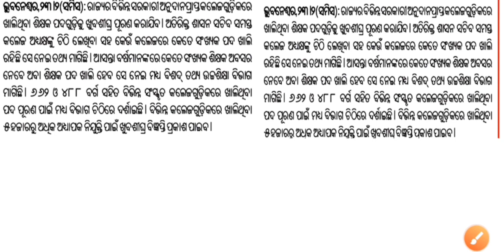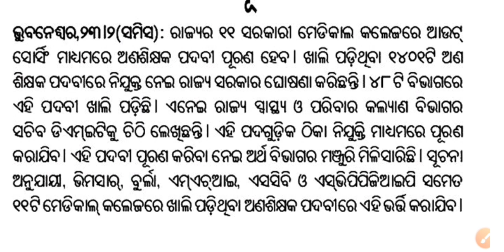5000 ଅଧ୍ୟାପକ ନିଯୁକ୍ତି-2023 || Odisha Lecture 5000 Posts Vacancy in 2023 || Odisha job update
5000 ଅଧ୍ୟାପକ ନିଯୁକ୍ତି-2023 || Odisha Lecture 5000 Posts Vacancy in 2023  || Odisha job update